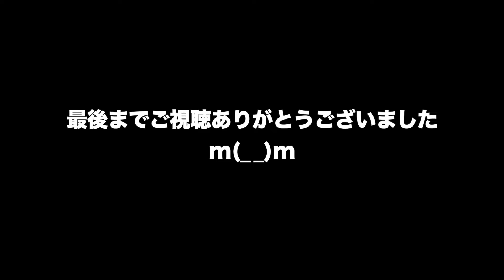動物 癒し 6匹の「チビーター」人気者に 6月生まれ、千葉市動物公園